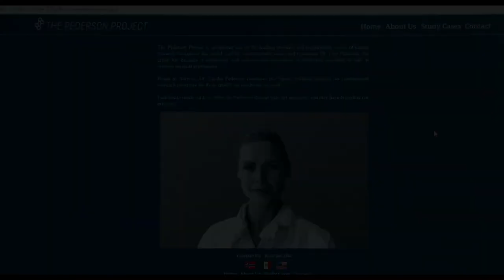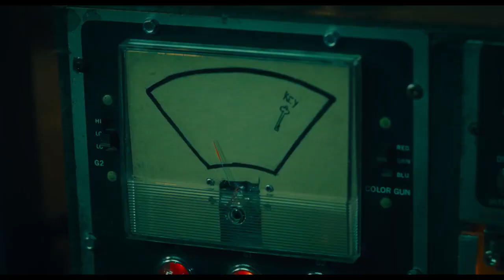Saw X Official Trailer (2023) - Tobin Bell, Shawnee Smith, Steven Brand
Check out the official Saw X Trailer starring Tobin Bell, Shawnee Smith, Steven Brand

UK Release Date: September 29, 2023
Starring: Tobin Bell, Shawnee Smith, Steven Brand
Directed By: Kevin Greutert

Synopsis: Chasing a promising procedure that would allegedly cure his cancer, John Kramer heads towards Mexico to go through an experimental treatment, only to find out he was prey for a scam. Now, the scammers becomes the prey on Jigsaw's new game.